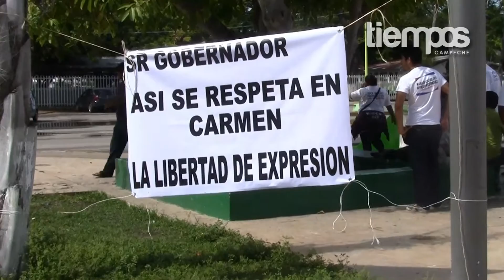El PAN pide que se esclarezca la agresión contra brigadistas del partido en Carmen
El día de ayer miércoles se dio a conocer un video donde presuntos brigadistas de PRI agredían un vehículo de los brigadistas del PAN.

"Se bajaron 3 personas con palos del vehículo y comenzaron a golpear el aparato de sonido, la bocina hasta hacerla pedazos, después golpearon el carro por las dos partes y huyeron hacia la izquierda para recoger a su gente que tenían en la avenida" narro Alcides Jiménez, conductor del vehículo.

Acompañado por brigadistas del PAN, se manifestó a las afueras del Centro de Convenciones de Cd. del Carmen donde le pedían al gobernador se esclareciera este percance.

Alcides Jiménez confirmó que hoy mismo acompañado por la candidata del PAN a la alcaldía de Carmen, levantarán la demanda correspondiente.